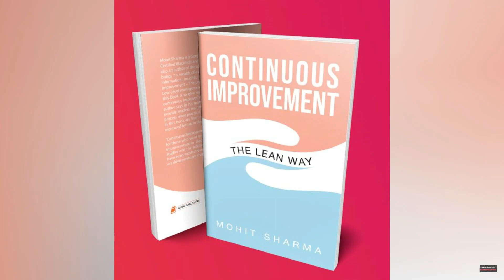Difference between Agile and Six Sigma| Learn how they can be used together in Software and R&D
Easily learn the difference between Agile and Six Sigma methodologies and how they can be used together
Buying Links of my authored books:
8 Steps to Problem Solving
The Lean Way by Mohit Sharma
If you are looking to learn about lean six sigma and quality concepts and become proficeint in quality domain, watch all my videos regulary.
Share it with you friends who can benefit from this.

Read My Book 8 Steps to Problem Solving for easy and concise explanation of LSS topics with the help of case  studies.

You can checkout my First Six Sigma book, 8 Steps to Problem Solving. It is available at all leading stores online. Links are mentioned below for your ease.

Filmora Wondershare Video Editor is used for editing.